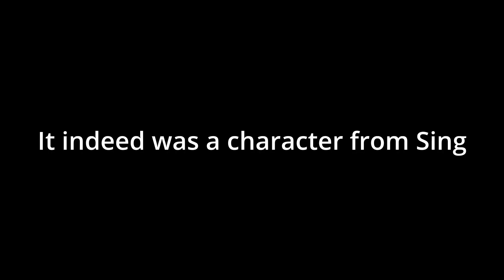Floki is a dancing monkey??? | Vinland Saga Season 1 Episode 2 Reaction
I decided to bring you along the journey of me finding inspiration in anime for my stories. Glad you decided to check in and I hope you enjoy!